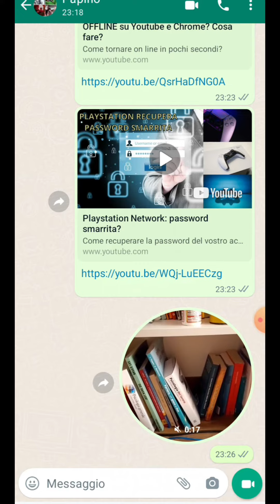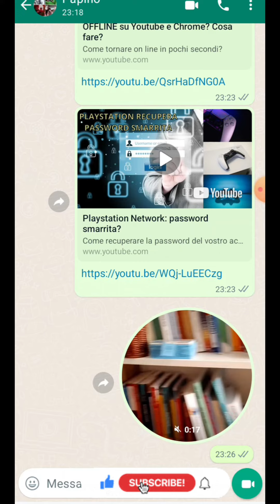Video messaggio da Whatsapp 😎